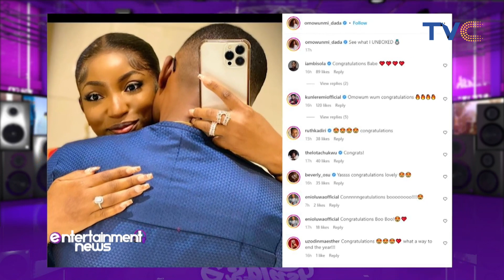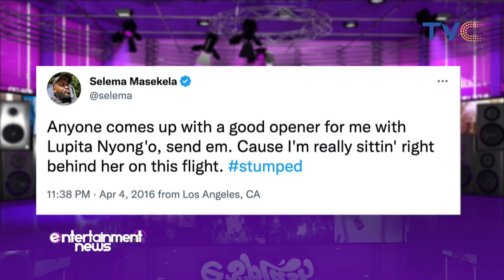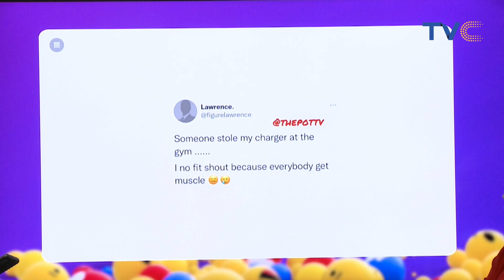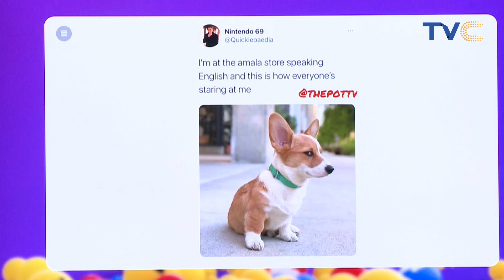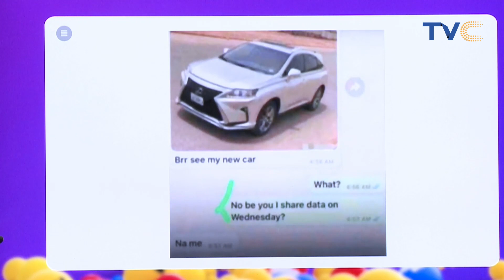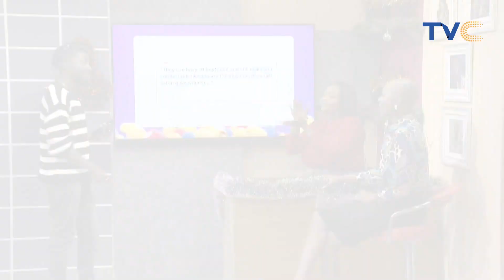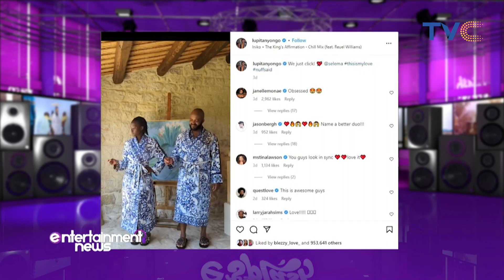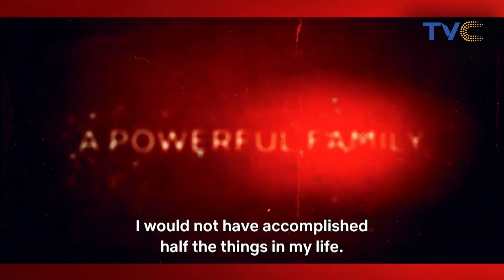Check Out The Hottest Topics In The Entertainment Industry On Esplash!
ESplashOnTVC || ESplash December 28th, 2022